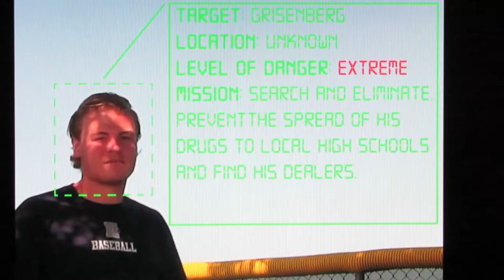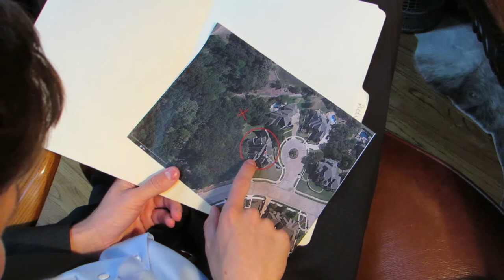Operation L.A.K.E.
Video Project for school and it turned out amazing.